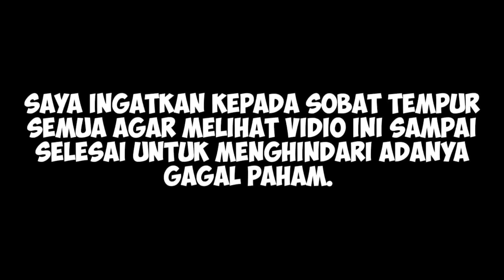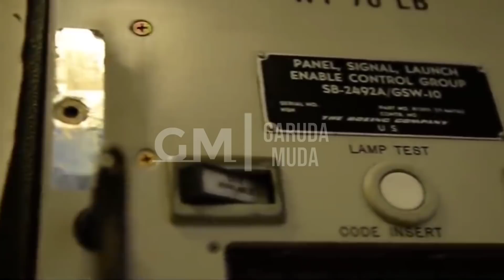DUNIA DI GEGERKAN RUD4L NUKL1R RUSIA MAU MELUNCUR? RUSI4 UNGSIKAN WARGA